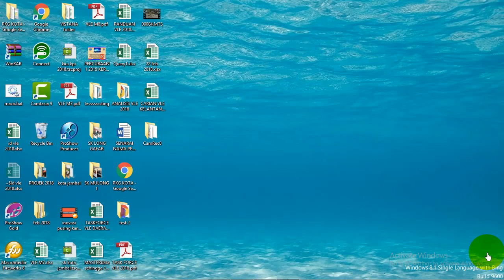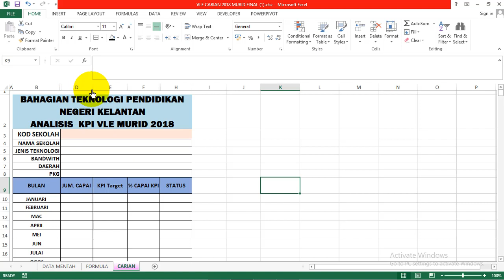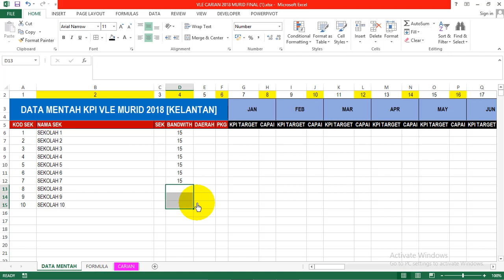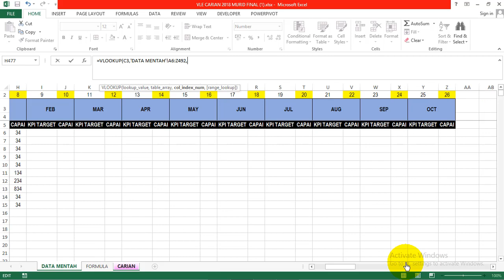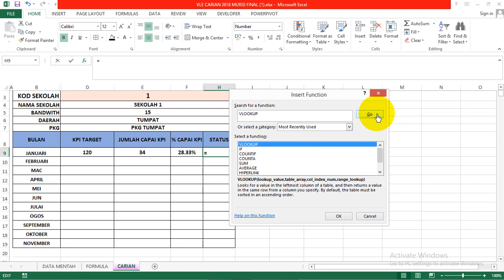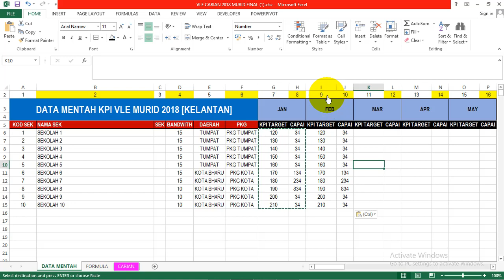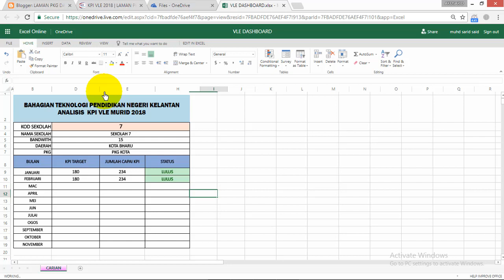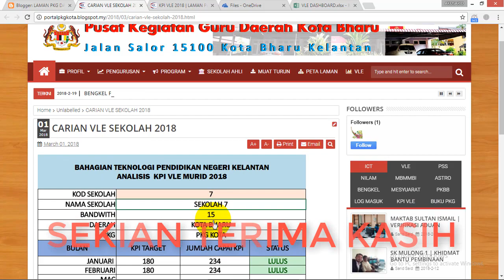DASHBOARD VLE ONLINE 2018 [EXCELL,VLOOKUP, ONEDRIVE, VLE DASHBOARD]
EXCELL, ONEDRIVE, VLE